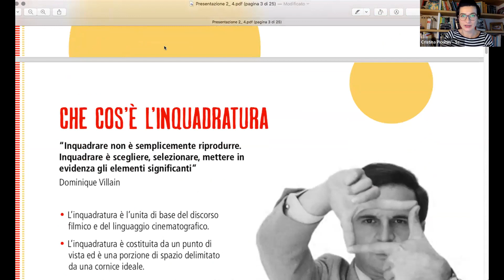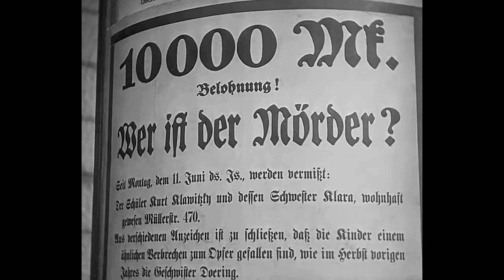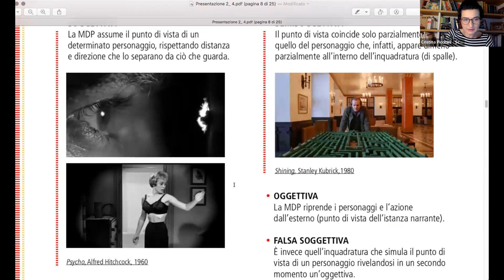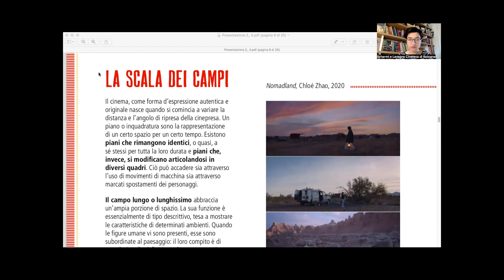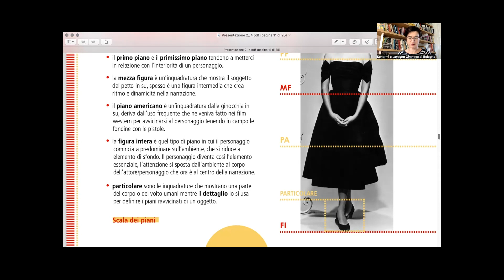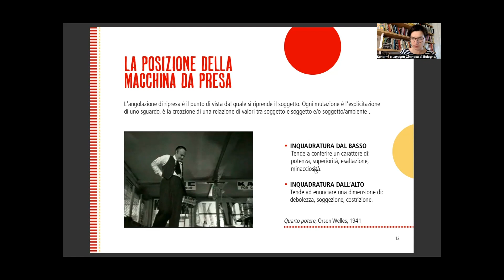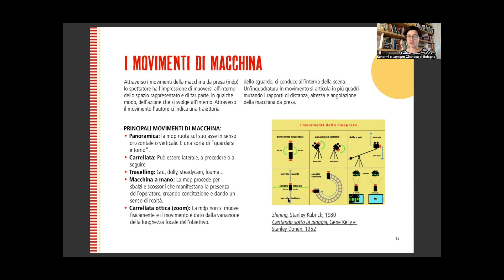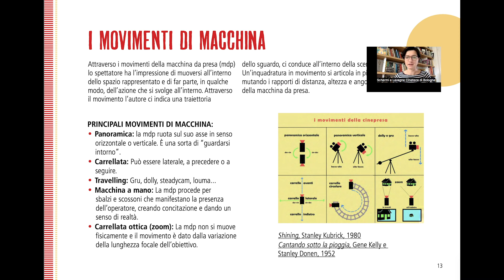Lezione "A scuola di cinema" - prima parte dedicata all'inquadratura. A cura di Cristina Piccinini